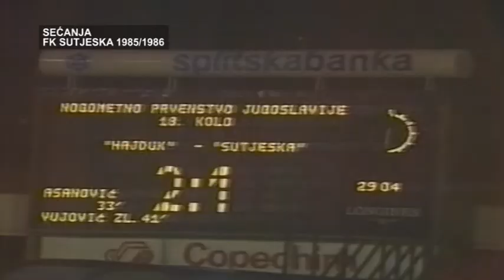SECANJA FK SUTJESKA 1985-86.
Sjajna sezona kluba iz Nikšića o kojoj govore Djorić, Drizić, Kuzeljević, Živanović, Bursać, Rakojević.